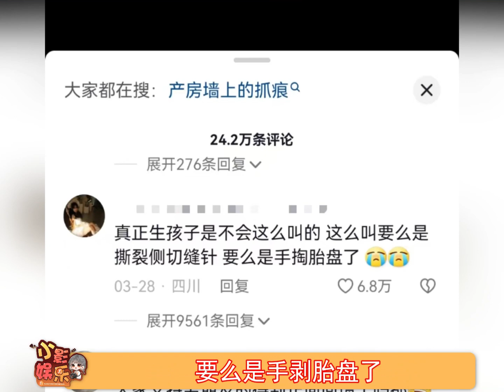天呐！光是听着就已经忍受不了了，经历过的妈妈们都是怎么过来的呀！